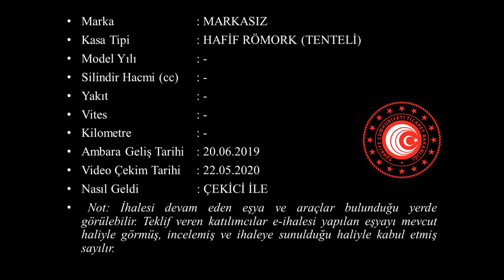T 2019 220